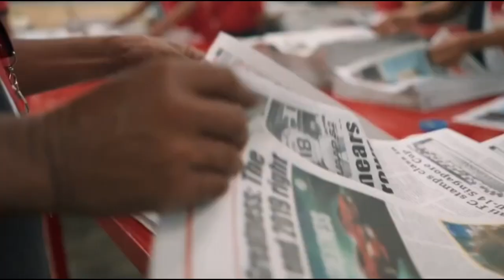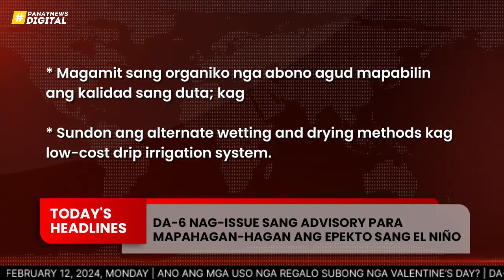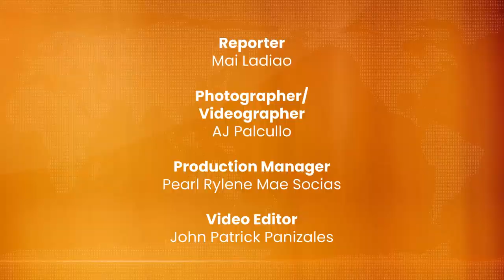Panay Balita: February 12, 2024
Pamati-an natun ang mga nagapanguna nga balita subong nga adlaw:

* Ano ang mga uso nga regalo subong nga Valentine’s Day?
* DA-6 nag-issue sang advisory para mapahagan-hagan ang epekto sang El Niño

Atun pamati-an ang mga detalye sining mga balita, kaupon ang atun ka-PN nga si Mai Ladiao, diri lamang sa Panay Balita 🦅